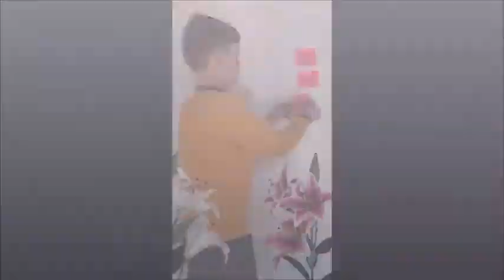Vlad Streanga PBL Spectrum Bucuresti 2018 4 B